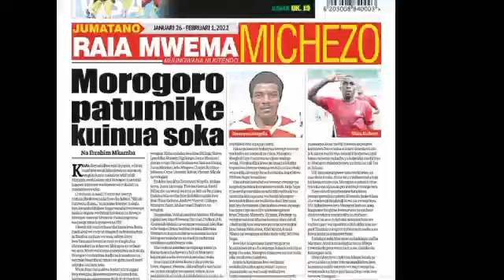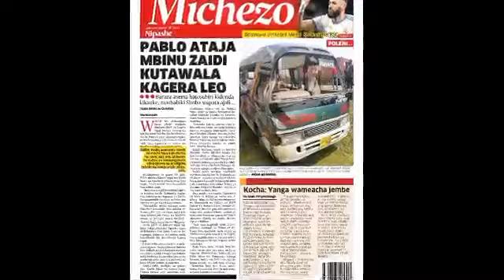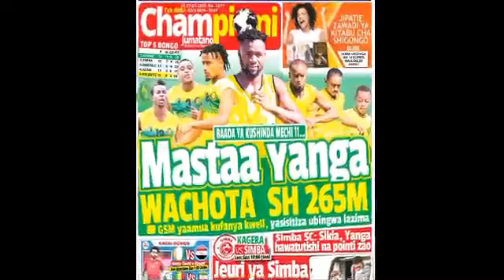Kurasa Mbali Mbali za MAGAZETI YA MICHEZO, Leo 26/1/2022, ikiwa leo SIMBA VS KAGERA SUGAR